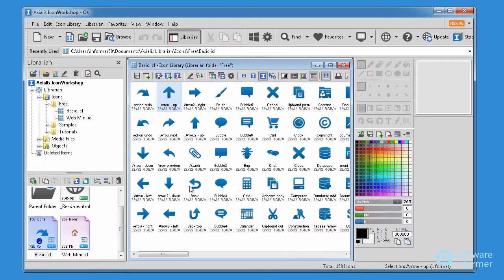How it works: Axialis IconWorkshop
Tool designed to make, edit, convert icons for Windows, MacOS and toolbars Axialis IconWorkshop2 is developed by Axialis Software. Read the full review of Axialis IconWorkshop